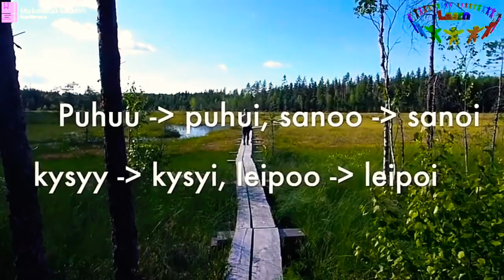تعلم اللغة الفنلندية بالعربية 🇫🇮 -زمن الماضي بالأضافة الى حالات (خاصة) imperfekti Suomen kielessä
تعلم اللغة الفنلندية بالعربي
تعلم اللغة الفنلندية  درس مهم وجديد من سلسلة دروس المعلمة Jenni في تعلم اللغة الفنلندية بسهولة .
محتوى الفيديو يتضمن شرح من البداية حتى النهاية للتصريف الافعال المجموعة الاولى في زمن الماضي . وكل الحالات الخاصة والاستثنائية لبعض الافعال في التصريف .
شارك المنشور مع اصدقائك 💫👆

🔷🔶للمزيد من الفيديوهات والحوارات والقواعد 🔶🔷

sijamuoto
nominatiivi
partitiivi
genetiivi
akkusatiivi
inessiivi
elatiivi
illatiivi
adessiivi
ablatiivi
allatiivi
essiivi
translatiivi
abessiivi
instruktiiv

Suomen mestari 3

playlist?list=PLzXIxStJbT0zflp70FwoKp1J619JWW1vz

صفحتنا الشخصية على الفيس بوك

كروب خاص لتعلم اللغة الفنلندية مع افلام فنلندية مترجمة

صفحتنا لتعلم اللغة الفنلندية بكل الوسائل على الفيس بوك ايضا